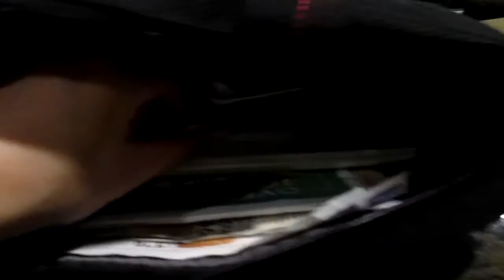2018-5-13th: From the 2nd 64GB card. All these eleven (11) videos from 152-0594 or MVI 0594 to 152-0607 or MVI 0607 were recorded on May 2nd, 2018.